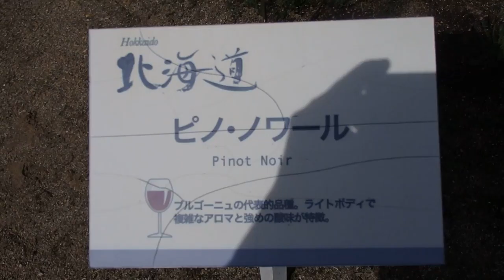２０１８年５月 連休 山梨県